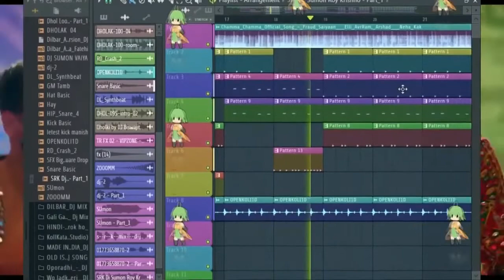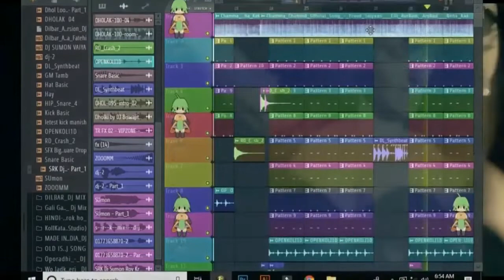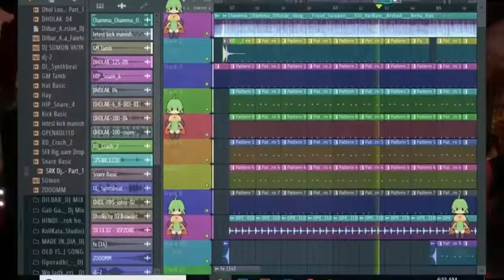# छमा छमा 🔥dj 2 Remix Chamma Chamma Baje Re Meri Paijaniya New hindi dj song Neha Kakkar 2019🎧🔥🎶